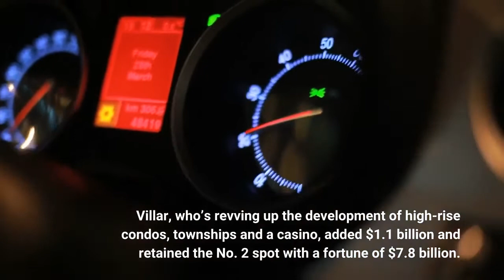Philippines’ 50 Richest 2022 The Double Whammy Of A Plunging Peso And A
This story appears in the August 2022 issue of Forbes Asia. See the full list here. The Philippines’ economy grew 8.3% in the first quarter of 2022, as domestic demand started recovering from pandemic headwinds. Newly elected president Ferdinand “Bongbong” Marcos Jr., son of the former dictator, who was ousted in 1986, pledged to keep up the growth momentum. Nonetheless the pressures of inflation, rising commodity and energy prices as well as reduced exports to China dragged the benchmark stock index down 6% from 11 months ago when fortunes were last measured. The peso also plunged 12% over the same period. As a result, the combined wealth of the country’s 50 richest dropped to $72 billion from $79 billion last year. More than two-thirds of the listees saw their wealth shrink. The Sy siblings, heirs to the group built by the late Henry Sy Sr., retained the top spot but their net worth fell by $4 billion to $12.6 billion, which was the biggest drop in dollar terms. Shares in the family’s flagship, SM Investments, slipped 19% from last year as investors turned skittish. Overcoming the odds, property billionaire Manuel Villar listed his VistaREIT in June and is this year’s biggest dollar gainer. Villar, who’s revving up the development of high-rise condos, townships and a casino, added $1.1 billion and retained the No. 2 spot with a fortune of $7.8 billion. Ports tycoon Enrique Razon Jr. remained at No. 3 though his net worth was down slightly to $5.6 billion. Razon is doubling down on casinos and renewable energy with plans to build the world’s largest solar farm in the archipelago for $3 billion. Another notable drop in wealth was that of husband and wife Dennis Anthony and Maria Grace Uy, cofounders of Converge ICT Solutions. Their wealth decreased by just over $1 billion to $1.75 billion as shares in the broadband services provider slid after the company announced in May that Warburg Pincus was selling a chunk of its holding. Among the two returnees this year is the Aboitiz family, appearing at No. 5 with a collective fortune of $2.9 billion, which includes holdings of the broader family. Shares in their flagship Aboitiz Equity Ventures got a boost from its power interests amid rising energy prices. Record first-quarter earnings of $200 million at engineering conglomerate DMCI Holdings, lifted the fortune of Isidro Consunji and siblings by 47% to $2.65 billion. They notched up the biggest percentage rise this year and moved up seven spots to No. 6. Two new entrants replace their late family members: The Po family, who inherited the food empire of Ricardo Po Sr. after his death last October, is at No. 16 with $1.2 billion. Sylvia C. Wenceslao took over as chairman of real estate developer D. M. Wenceslao & Associates, following her husband Delfin J. Wenceslao Jr.’s death last September.